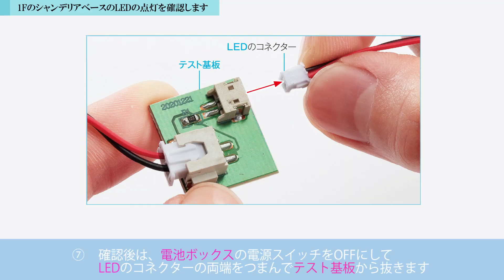ディズニードールハウスをつくる 組立動画６２号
シャンデリアベースのLEDの点灯を確認し、リトル・マーメイドの部屋の壁20壁21に壁紙を貼ります。